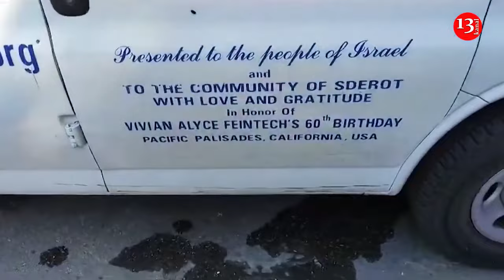Israeli tanks shell Gaza, rockets strike southern Israel